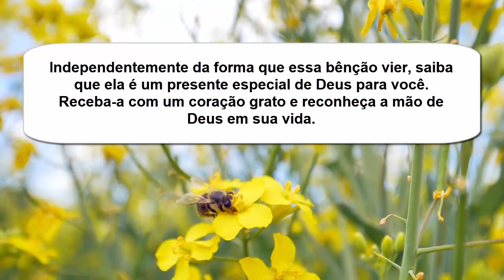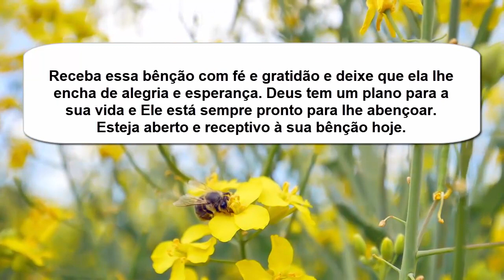Deus mandou Te dizer 📢 Hoje, Deus tem uma bênção especial reservada para você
Deus mandou Te dizer 📢 Hoje, Deus tem uma bênção especial reservada para você - A mensagem de Deus hoje | Palavra profética | A mensagem de Deus para mim hoje | A palavra de Deus hoje | Palavra de Deus | Deus diz | Palavra profética hoje | mensagem de deus